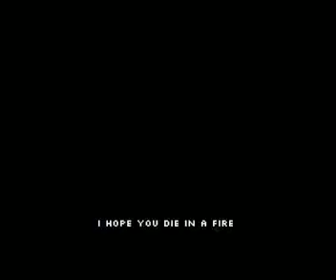Five Night's At Freddy's 3: Die In A Fire Cover (Sasakuraka)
Another Fnaf cover that I decided to do.Even though that my channel isn't really based on that franchise, I wanted to do this song anyway.

Written, Composed, Produced, Mixed, and Mastered by Yoav Landau

Vocals by Eileen Montgomery (EileMonty)

Guitars by Orko

Music Video Production by NewClank

Lyrics assistance - MontyGlu

Check Out TLT!

The song and video belong to their original owner. If the original owner would like me to remove this video due to copyright reasons, please let me know and I will delete it.